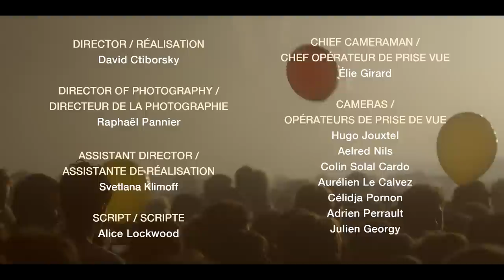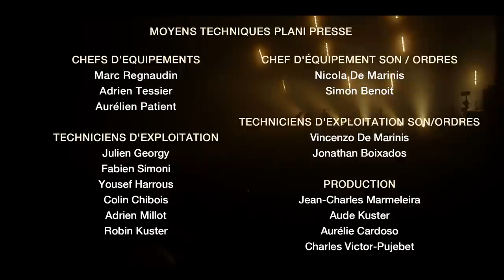Caribou | Full Set | Pitchfork Music Festival Paris 2014 | PitchforkTV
Electronic based band Caribou's entire set from Pitchfork Music Festival Paris 2014.